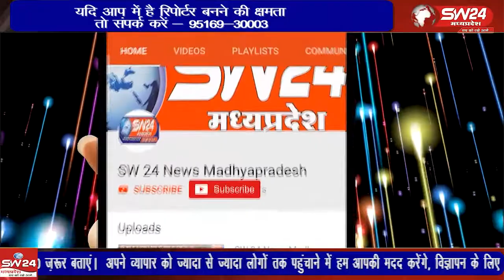खरगोन कोतवाली क्षेत्र में सुने मकानों में चोरी के मामले थमते नजर नही आ रहे। बीती रात चोरों ने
खरगोन कोतवाली क्षेत्र में सुने मकानों में चोरी के मामले थमते नजर नही आ रहे। बीती रात चोरों ने ज्योतिनगर स्थित शिक्षक के मकान को निशाना बनाया। चोर यहां से करीब दो लाख रुपये के आभूषण चोरी कर ले गए।
खरगोन से जयंत गुप्ता की रिपोर्ट